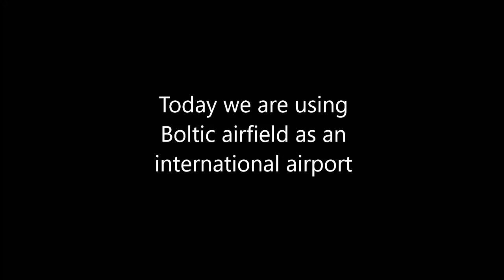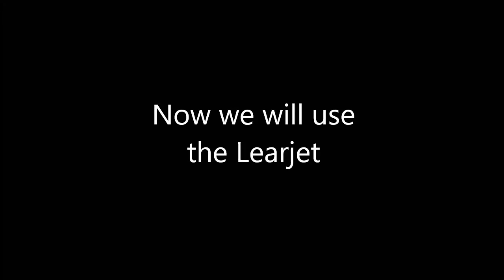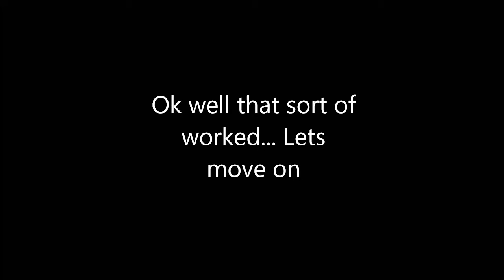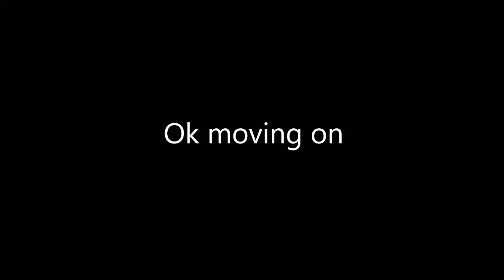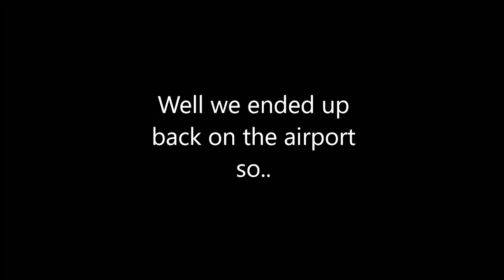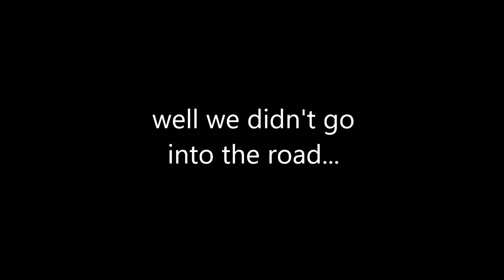using BOLTIC AIRFIELD as an INTERNATIONAL AIRPORT (Roblox PTFS)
Today I will be using big planes at a small airport! Be sure to watch to the end to find out what happened!

Edited using MS video editior